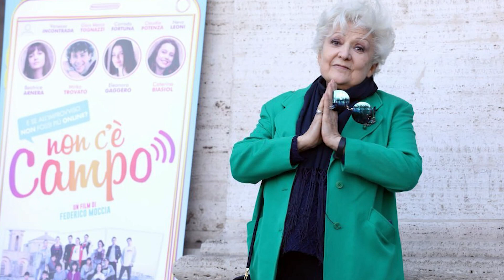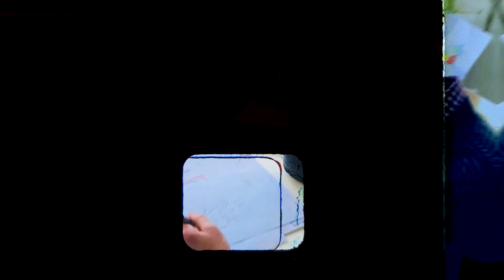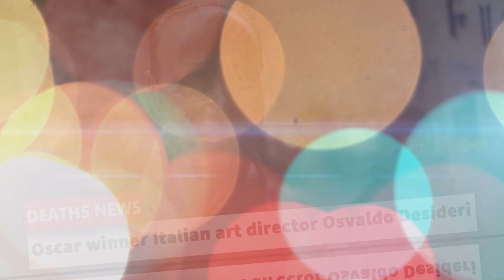15 Famous Celebrities Who died Today 27th October 2023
In this video, we take a look at 13 Famous Celebrities Who died Today & Recently 27th October 2023, as well as those who died recently. We remember their lives and careers and pay our respects to their families and friends.